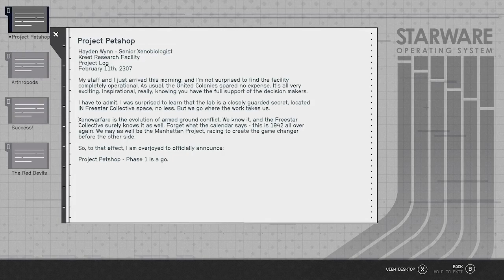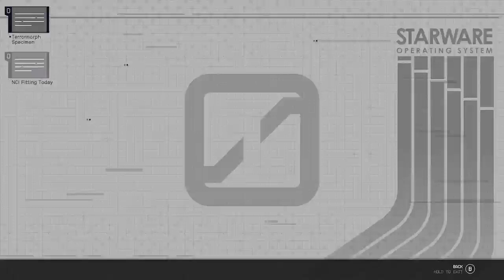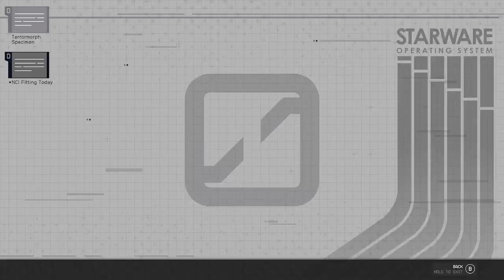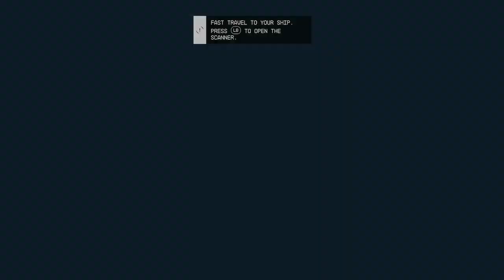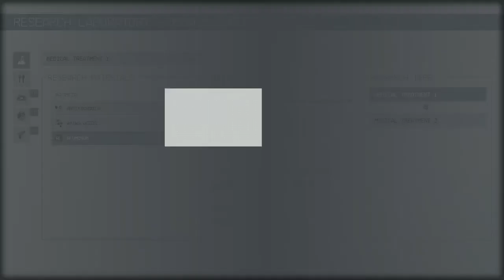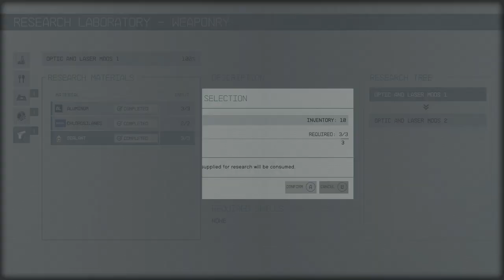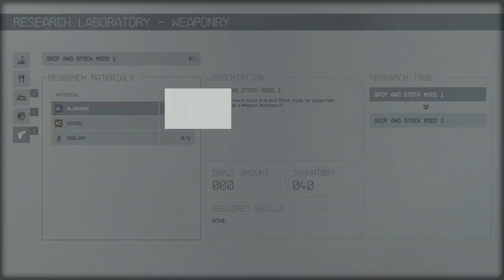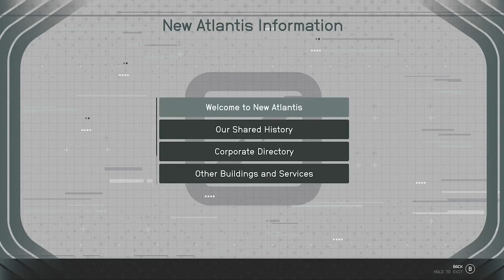Starfield of dreams (pt 2)